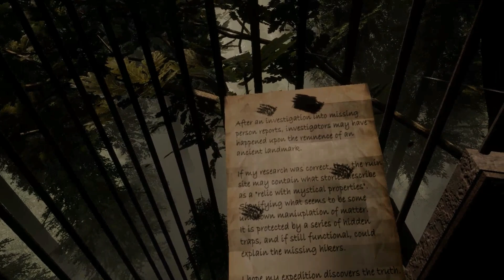Totally Objective Review: The Woods: VR Escape the Room